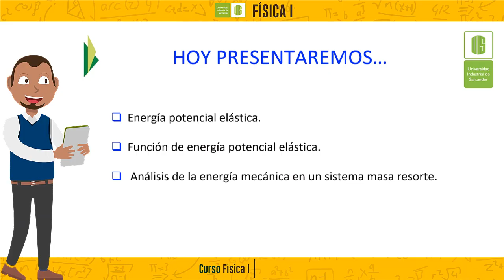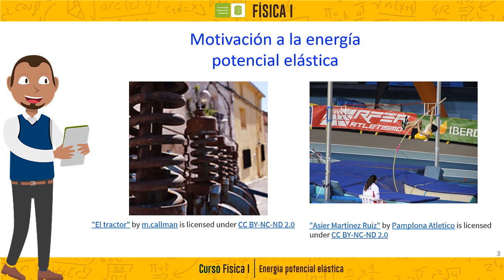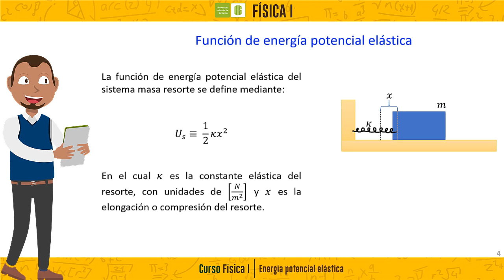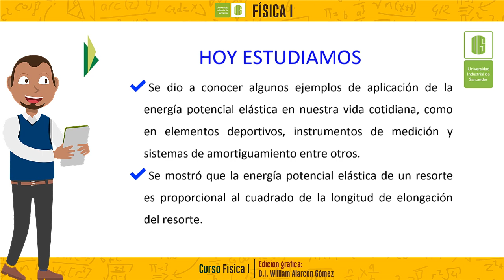Energía potencial elástica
En los resortes puede estudiarse una energía potencial la cual va a depender de su constante elástica y elongación. De la misma manera, dicha energía puede ser almacenada o transmitida, por lo que al estar en contacto con otro objeto este puede transferirle tal energía potencial elástica la cual adquiriría como energía cinética.

0:00 Tema: Energía potencial elástica
0:18 Motivación a la energía potencial elástica
1:10 Función de energía potencial elástica
2:13 Energía en un sistema masa resorte
3:20 Hoy estudiamos